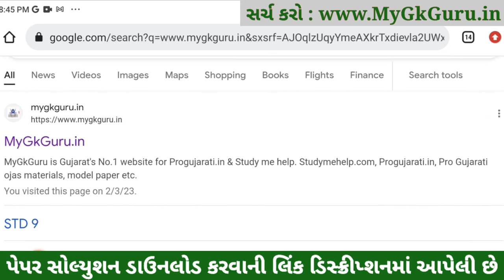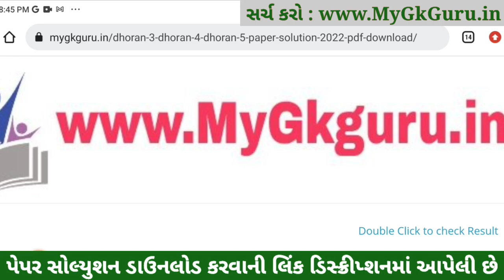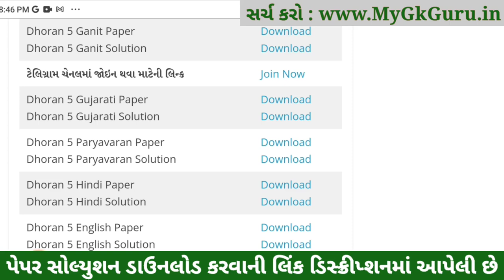Dhoran 5 Paryavaran ekam kasoti 2023, STD 5 Paryavaran ekam kasoti 4 3 2023, Std 5 Paryavaran Paper